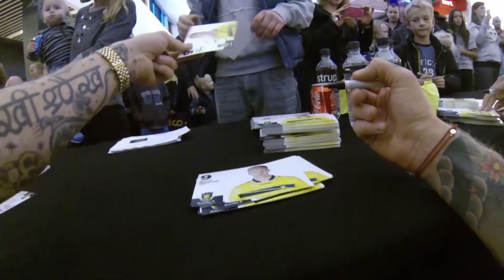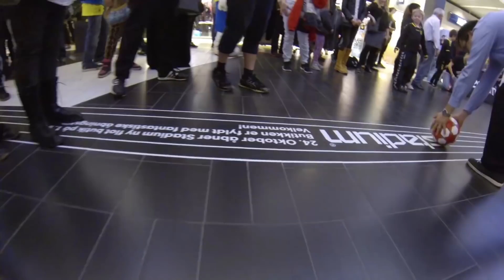Kom med Makienok, Nørgaard og Falkesgaard på tur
Der blev smækket GoPro-kameraer på brystet af spillerne, da Simon Makienok, Michael Falkesgaard, Christian Nørgaard og maskotten Nanok lagde vejen forbi Glostrup Shoppingcenter. I denne video kan du komme helt tæt på spillerne, som skrev autografer og stillede op til billeder, inden fansene fik lov til at skyde løs på Falkesgaard i det oppustelige mål.

(Creative Commons)